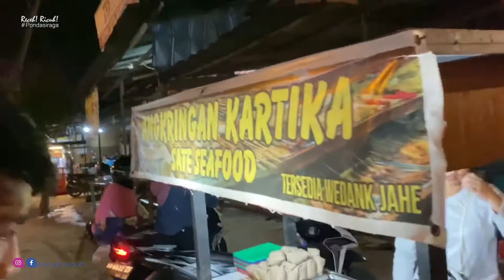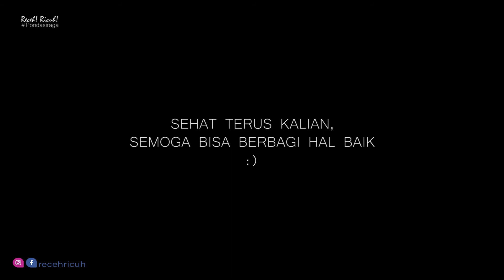Street Fried Food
Follow our Instagram page & Facebook fan at @GloriousMethusham